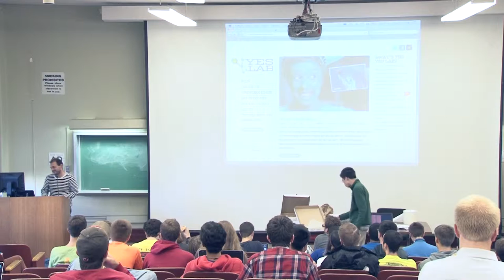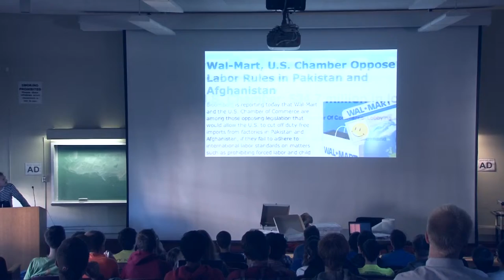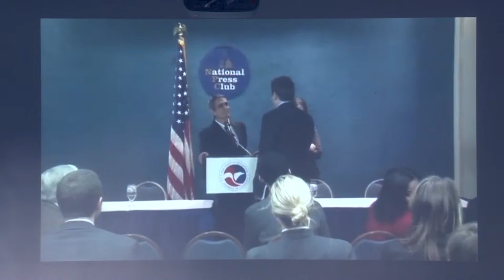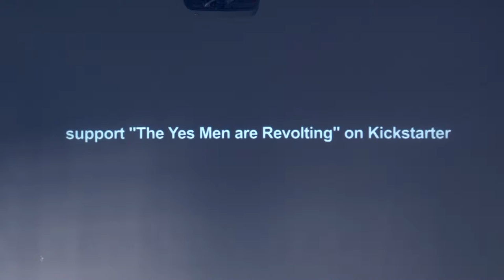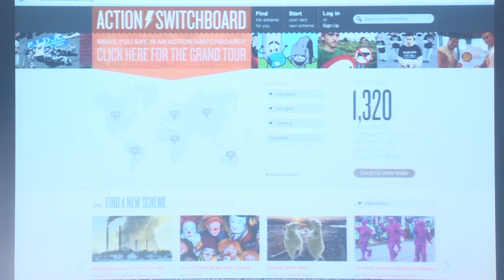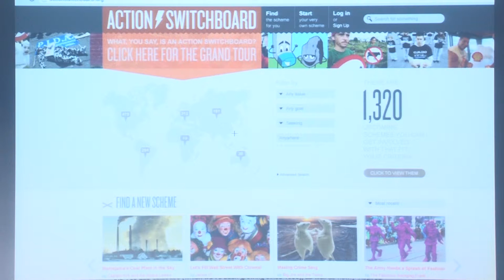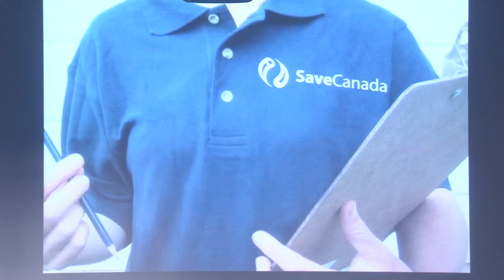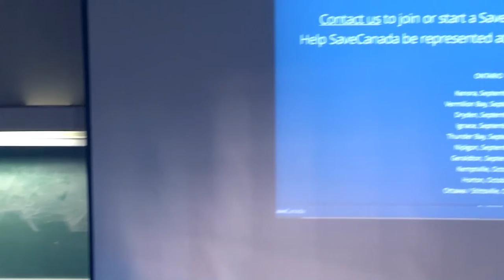RCOS Fall 2013 - Meeting 4 - Yes Men